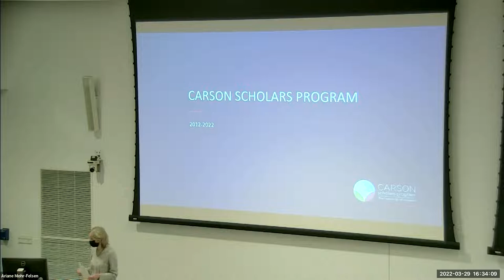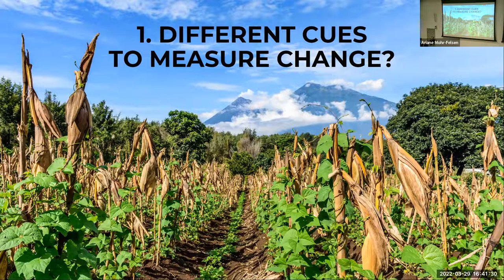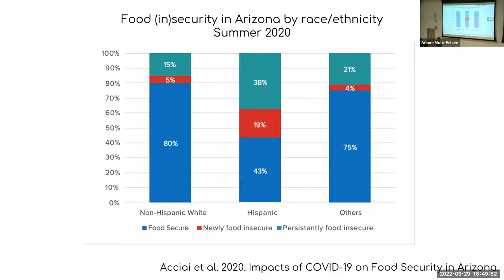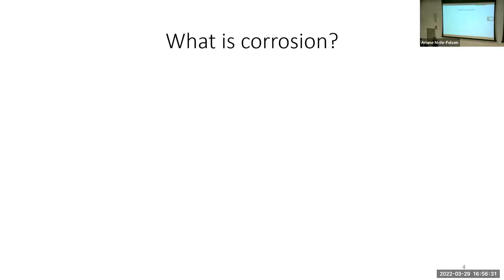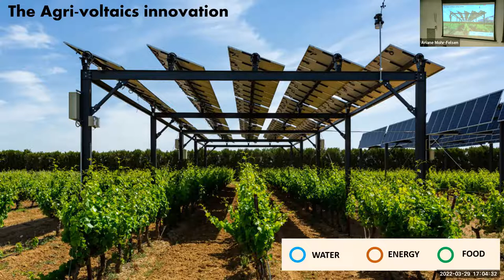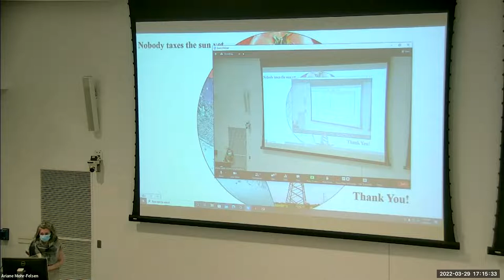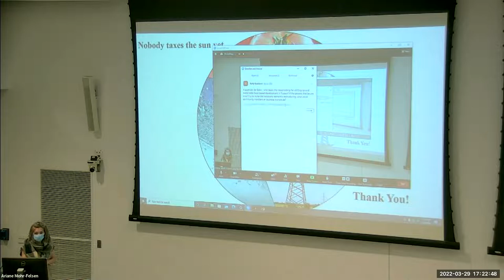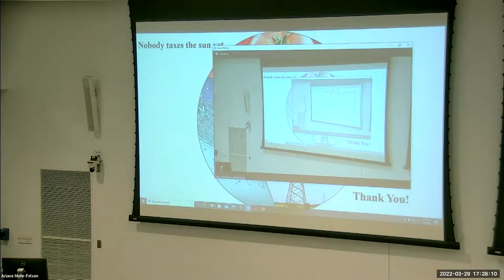Carson Scholars Lightning Talks: Resilience in the 21st Century | SUSTAIN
What’s Going on with the Rains?
Talia Anderson, School of Geography, Development and Environment

Is Gastro-development Sustainable?
Eden Kinkaid, School of Geography, Development and Environment

Corrosion in Water Delivery Pipes
Arisbeth Ibarra Nieblas, Chemical and Environmental Engineering

Harvesting the Sun Twice
Diana Githu, Arid Land Resource Science